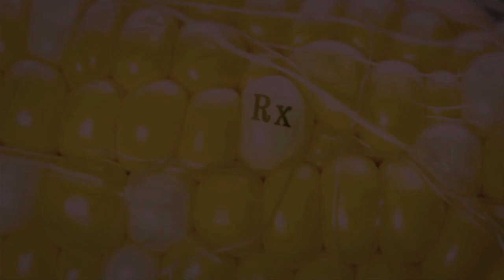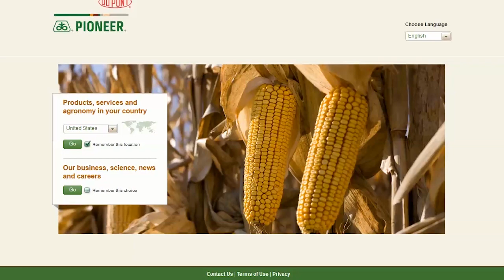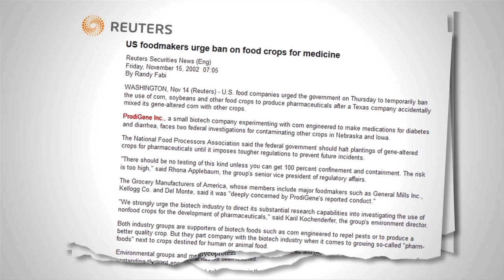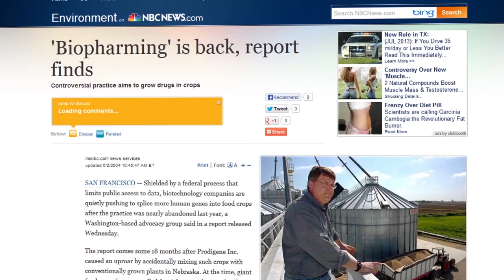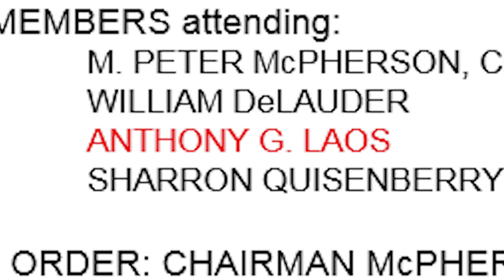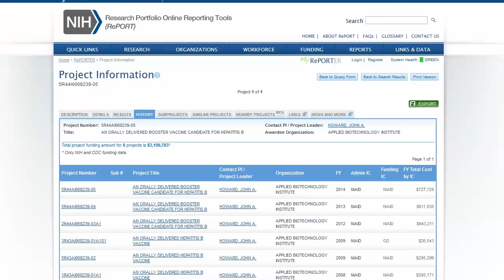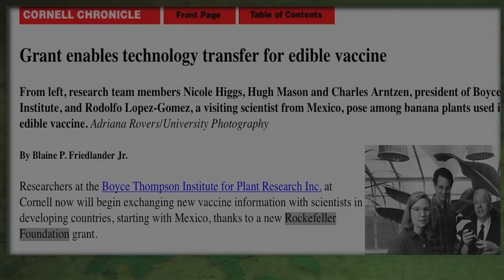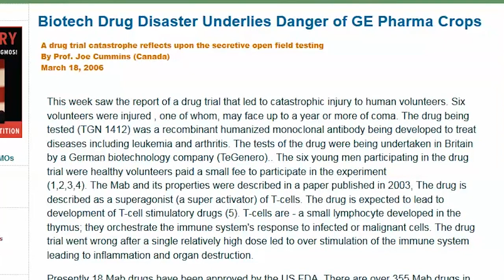Corntamination: Edible GMO Hepatitis B Vaccines Coming Soon!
Remember Prodigene and Epicyte?

In a special investigative report, Truthstream follows the trail of biopharming, where science is using genetically engineered crops to grow pharmaceutical and vaccine components. Some of these medications are developed to be eaten directly as food.

One firm, Prodigene, was caught in a major scandal back in 2002 after experimental pharmaceuticals growing in open air fields – treatments for AIDS, Hepatitis B and gastrointestinal diseases – contaminated nearby food crops. Rather than reign in their potentially hazardous test crops, the USDA – publicly supportive of biopharmaceutical potential – helped Prodigene pay back damages and cover further research. However, the firm disappeared after a subsequent contamination violation led to a court decision barring them and their principals from receiving any further testing permits.

But did Prodigene really stop its pharma-crop production? Melissa Melton follows its founder and lead research scientist through his work at a spinoff firm, where human trials are set to begin soon for a Hepatitis B vaccine grown in genetically modified corn.